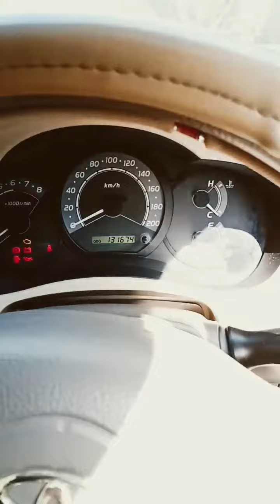ASMR Toyota kijang Innova 2.0 G bensin M/T 2006 (model kapsul)